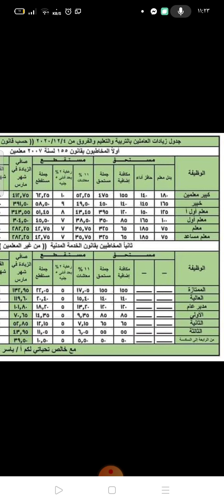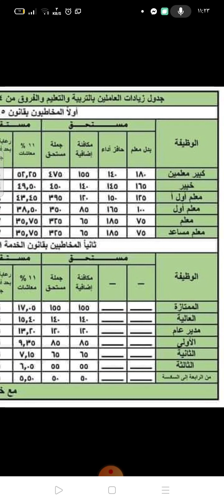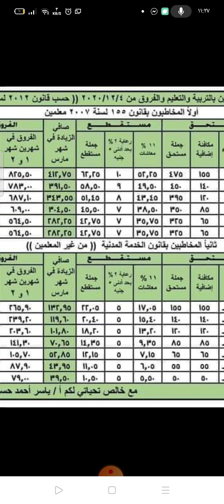جداول الفروق المالية للمعلمين والعاملين بقانون الخدمة المدنية